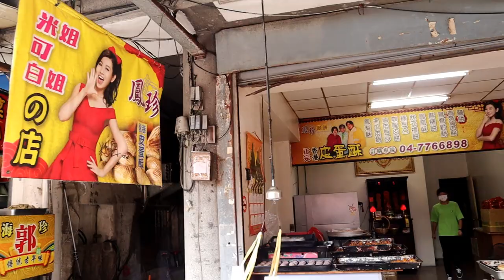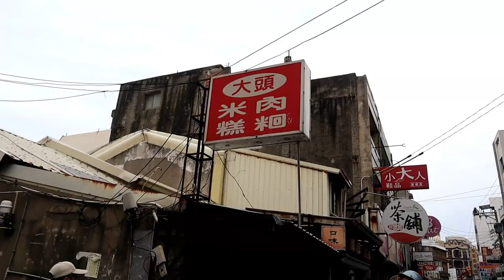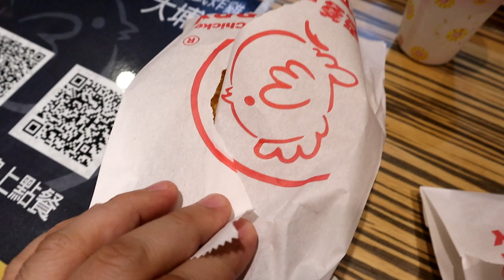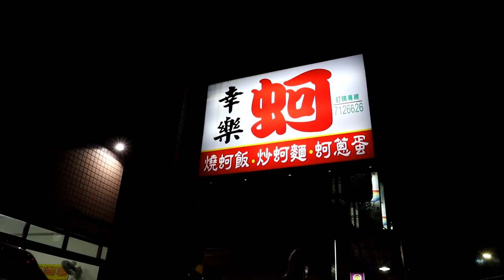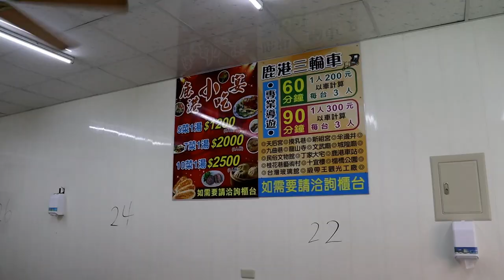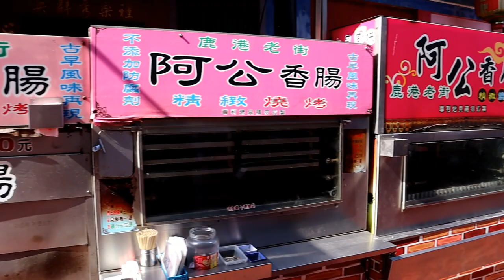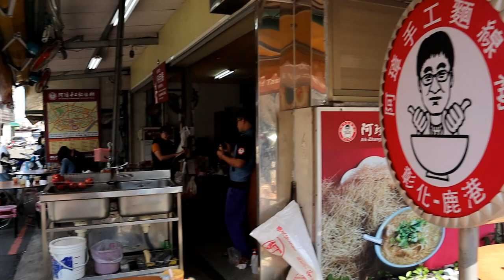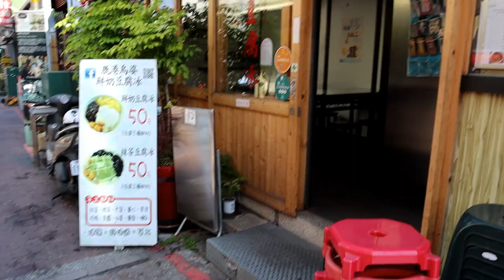鹿港吃吃吃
字幕放錯位置...算了